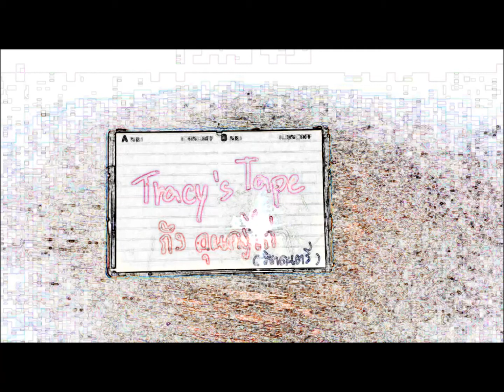HighnoiseLowoutput - Tracy's tape